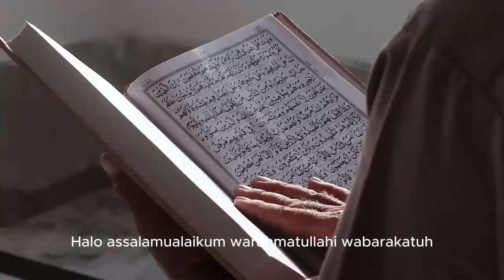Kisah Mualaf Natalia Iriani, Dulu Sangat Benci Adzan hingga Pernah Memurtadkan Temannya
Pada video ini menceritakan Kisah Mualaf Natalia Iriani, Dulu Sangat Benci Adzan hingga Pernah Memurtadkan Temannya. Inilah kisahnya!